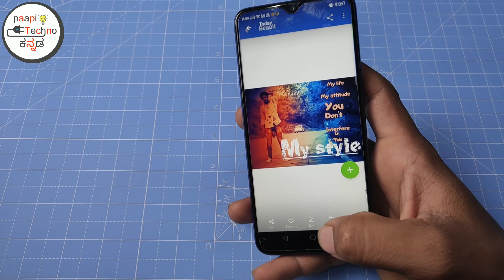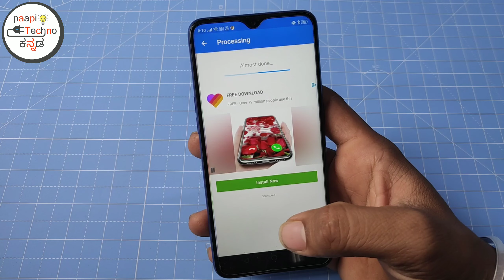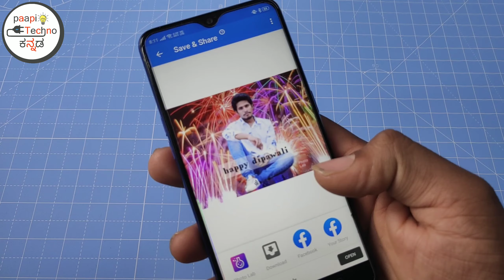deepavali new photo editing application in Kannada